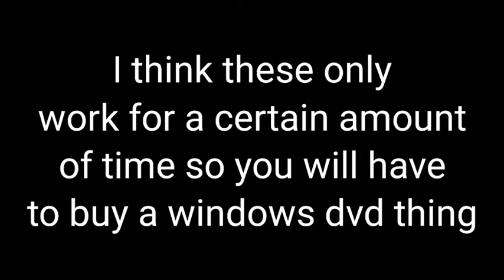Keys for installing windows 8, 8.1, and 10 ! READ PINNED COMMENT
These are some keys I found on a website. They actually work and that hoe I ran windows in my virtual box! Heres the website for the keys if you don't want to watch the video and you just wanna copy and paste them: (adding later)